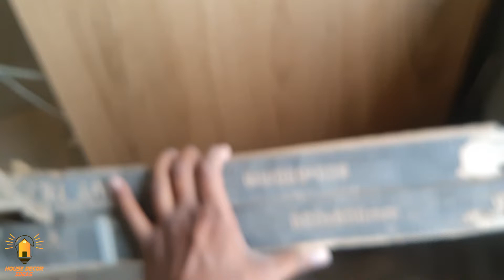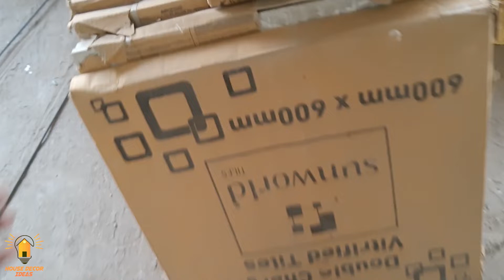Single Charge vs Double Charge tiles | Which one is better?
Conclusion -
Double charge tiles has the highest strength than any other tiles and are build to last